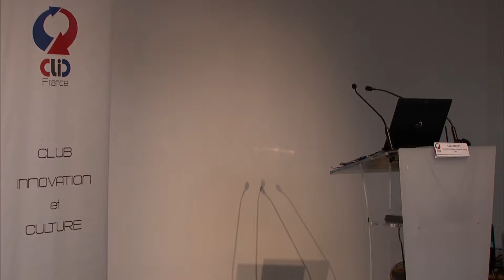RNCI15 - Intervention Steven Hearn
Steven Hearn

ScintillO

Président de la SAS
"Aimer l'entreprise culturelle"